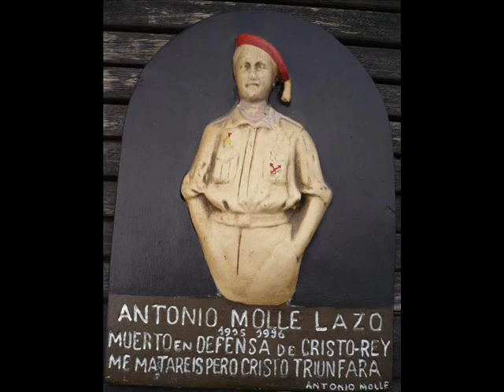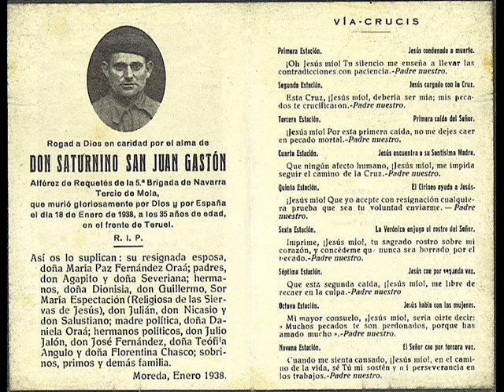CARLISMO 175 AÑOS - 03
EN MEMORIA DE TODOS AQUELLOS QUE LUCHARON, LUCHAN Y LUCHARAN POR DIOS, LA PATRIA, LOS FUEROS Y EL LEGÍTIMO REY DE LAS ESPAÑAS